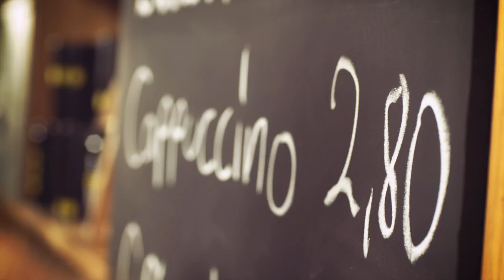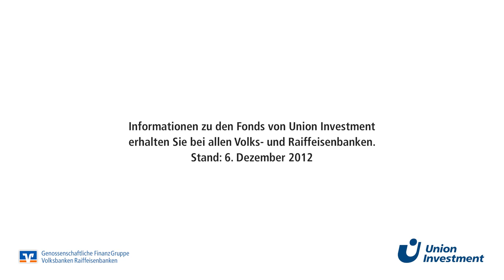Kaffee bitte HD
Der Film zur PrivatFonds-Kampagne 2013 der Union Investment.